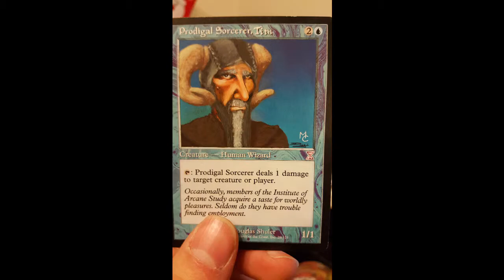Martin's Vlog: Day 29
The ramblings of the English dude in Berlin continue...

I'm sure there'll be more to put in here later, so check back next time.